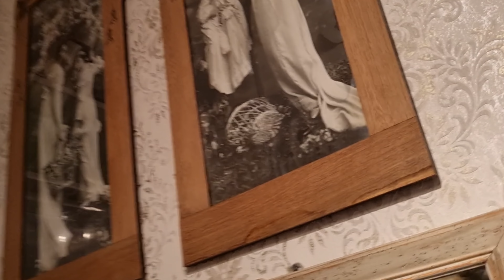VLOGMAS #6 Zapraszam do garderoby po kolejne skrzynki z zabawkami na choinkę.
Czas na wyjmowanie ozdób na choinkę, tak tak to jeszcze nie koniec dekoracji ;-).Zapraszam do garderoby po kolejne skrzynki z zabawkami na choinkę. Pozdrawiam serdecznie Wanda

Jeżeli film Ci się podoba , a moje inspiracje i porady pomogły Tobie możesz postawić mi wirtualną kawę ;-)